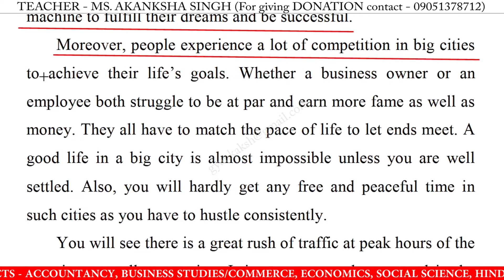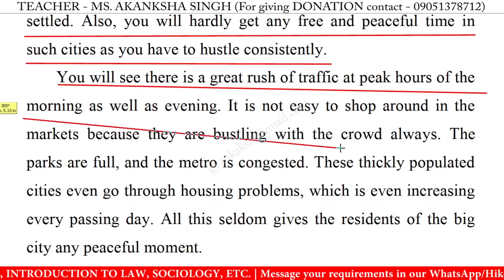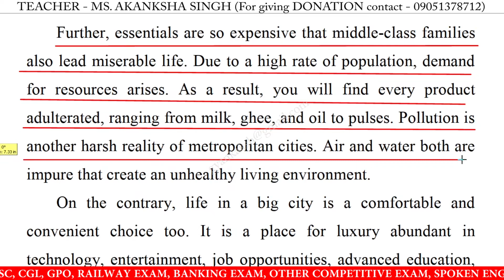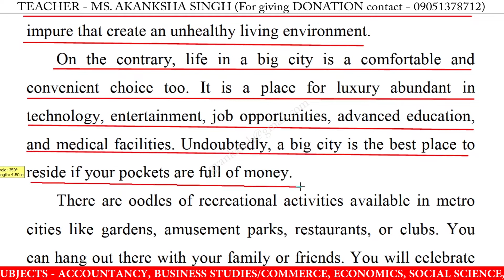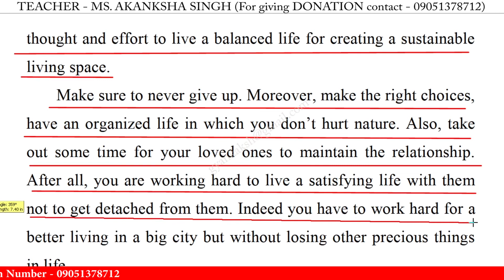Write an essay on life in a big city in english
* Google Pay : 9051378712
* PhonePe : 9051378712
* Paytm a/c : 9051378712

essay on life in a big city for class 10,
essay on life in a big city for class 12,
essay on life in a big city in english,
essay on life in a big city,
life in a big city easy essay,
life in a big city essay for class 10,
life in a big city essay for class 12,
life in a big city essay in english,
life in a big city essay,
life in a big city,
short essay on life in a big city